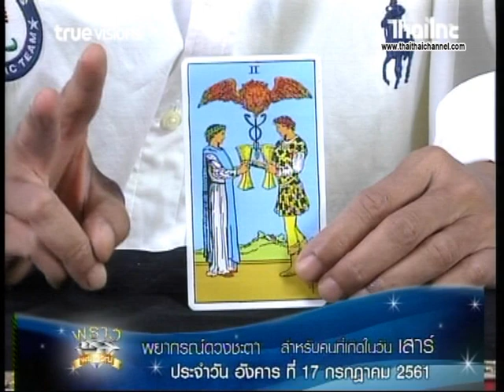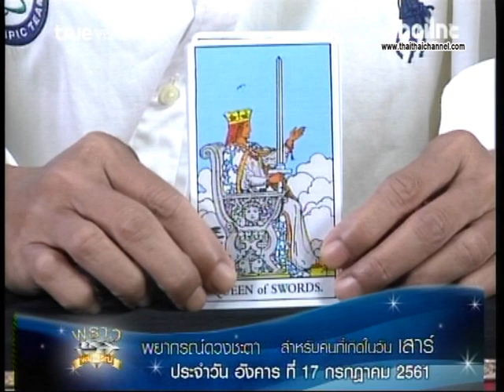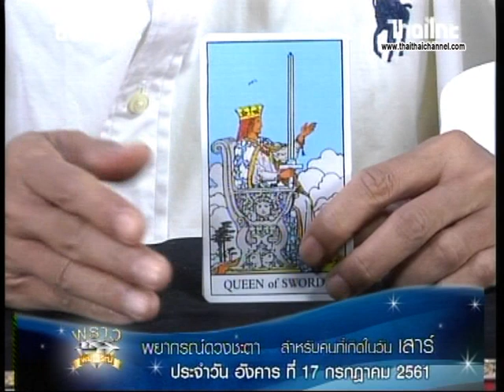เช็คดวงแม่นๆ เกิดวันเสาร์ ดวงชะตาประจำวันที่ 17/7/61